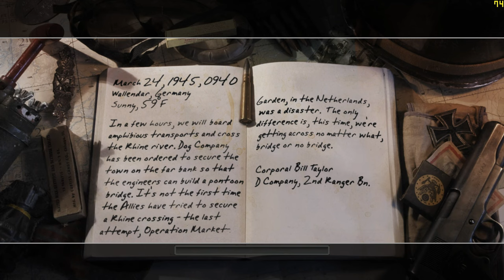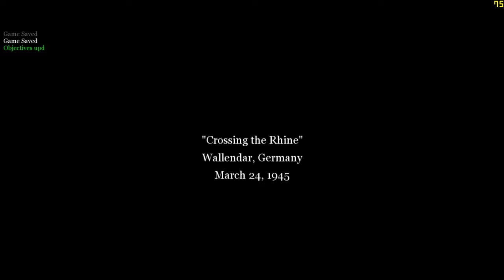"CoD: 2" (2005, PC) - blind playthrough - part 27 - mission 27 - "Crossing the Rhine" (the end*).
Time-stamps/chapters/scenes:
0:00 Introduction
0:13 Part 27
1:59 Mission 27 dialogue
3:23 Gameplay of mission 27
1:14:26 Ending

The last mission of this video game. Then the last two videos: Ending cutscene video and ending game credits. Crossing the Rhine river, and I did not use Browning M1919 machine gun (it's not necessary). The first part was annoying due to three MG-42 machine gunners shooting at the same time, which is too much annoying that it took me 15 minutes to eliminate them, the rest of them were grenade spam and infinite enemy spawn. Get on the other side of the river, take out the artillery (Flak 88) guns, and destroy the tanks, in Wallendar, Germany, in March 24th, 1945. Wallendar is not calendar. Fighting through the streets. Last playable mission, then completed this video game.

The end* means last playable mission, not the ending cutscene video or ending game credits.

Originally recorded: Saturday, October 28th, 2023.

Full/complete 100% video walkthrough/playthrough by "TheProGamer77776YT" (me), let's play/gameplay, no commentary/no comments/no talking, "detonado"/review/runthrough of the video game "Call of Duty: 2" (released in October 25th, 2005) on the easiest difficulty mode level setting ("Easy" or "Recruit"). This game is played at maximum video quality details graphics settings (high-resolution textures enabled) without multi-sampling anti-aliasing (MSAA off), "Microsoft DirectX v9.0" API, 1,080p (Full HD/FHD, 16:9 aspect ratio). Rest of them are in comment section. This video game walkthrough/playthrough is with the frame rate counter as "benchmark". I used "FRAPS", the benchmarking program. The missions - part 27 - chapter 10: "Crossing the Rhine" - mission 27 - act 3: American campaign - mission 7 - chapter 3 - mission 1. This is part 27 of the video game.

Mission 27/stage 27/level 27/chapter 27: "Crossing the Rhine"/"The Crossing Point"/"Rhine".

Act 3 - American campaign, chapter 10: "Crossing the Rhine" - mission 1: "Crossing the Rhine"/"The Crossing Point".

Chapter 10.1: "Crossing the Rhine"/"The Crossing Point".